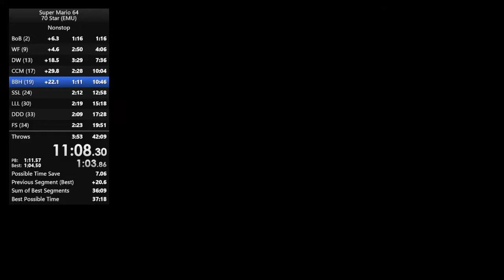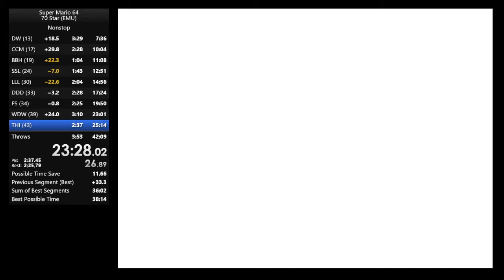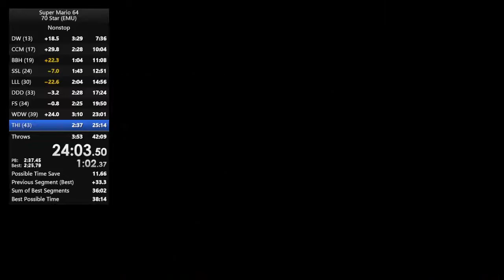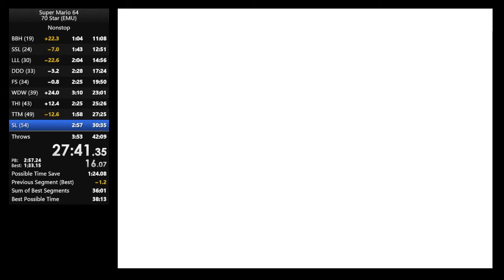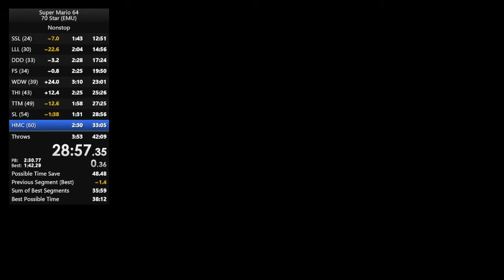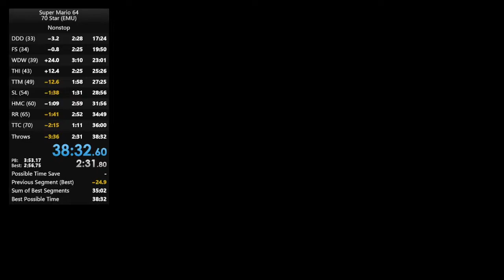Super Mario 64 Nonstop 70 Star PB 38:32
A full month in the making. Still lots of room for improvement.